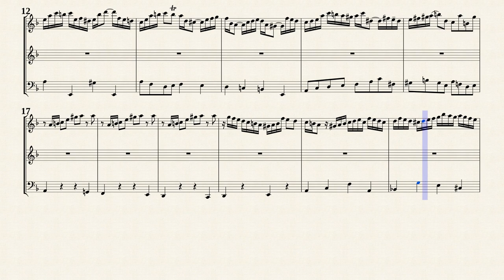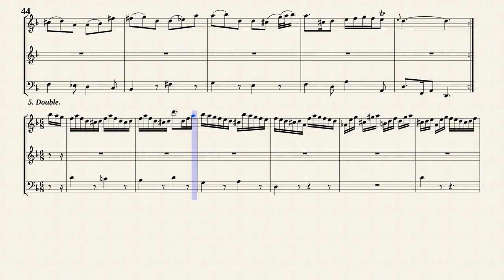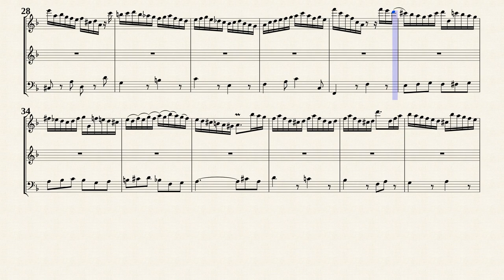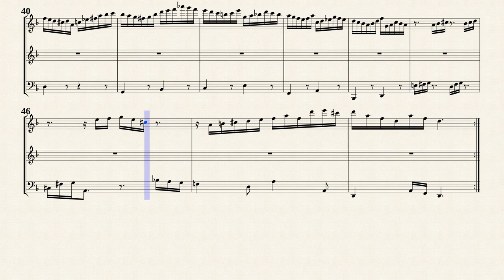Bach, J. S. _ Lautenwerck Suite c-moll, BWV 997 [Trv, Ob, Vla. d. g. ]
Arr. by : Max Larsson Kuhla
Lautenwerck Suite III c-moll, BWV 997
Transposed for Traverso, Oboe and Viola da gamba